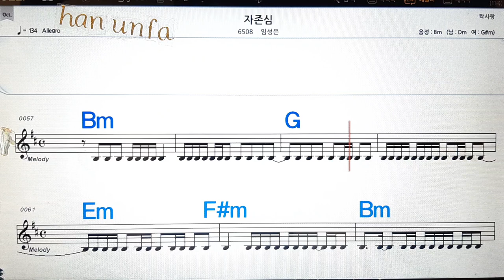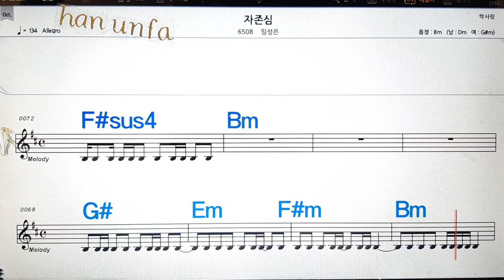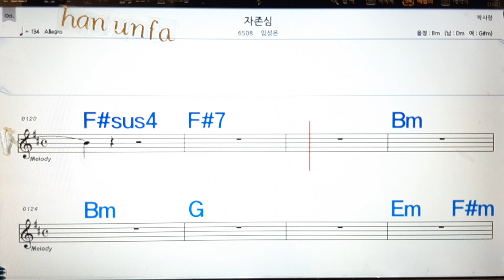자존심/인성은💋노래방, 통기타 , 코드 큰악보, 가라오케, 반주💖Karaoke, Sheet Music, Chord, MR